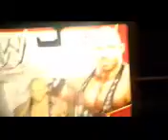WWE Basic Figures For Sale!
Let me know..I know its not much but still..